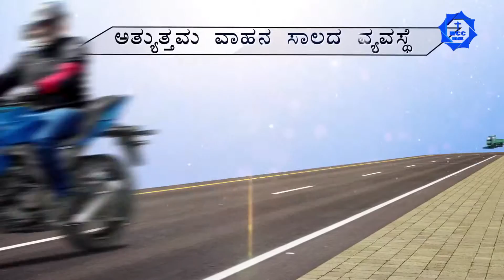MCC bank - vehicle loan ad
Pace media - Multimedia production house
Ph : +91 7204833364, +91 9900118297